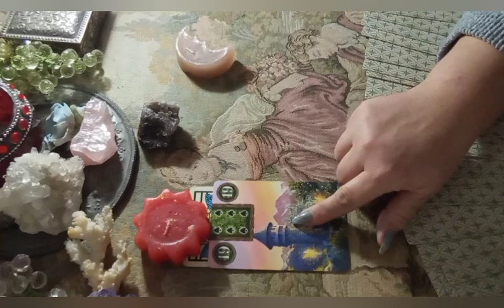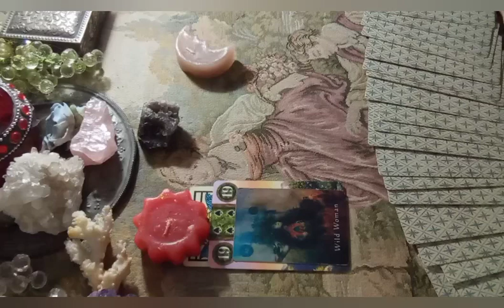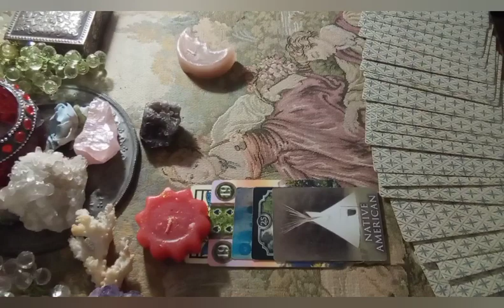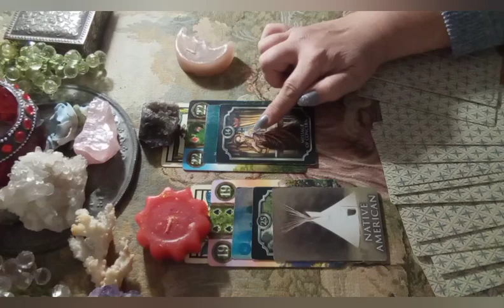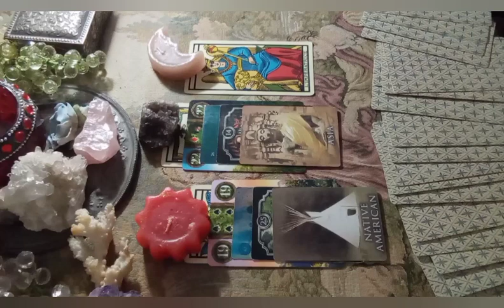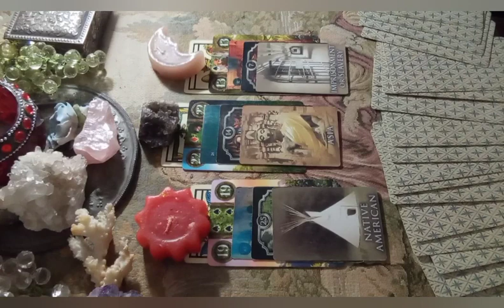*UNA FIAMMA AL GIORNO* ENERGIE DEL 11 NOVEMBRE